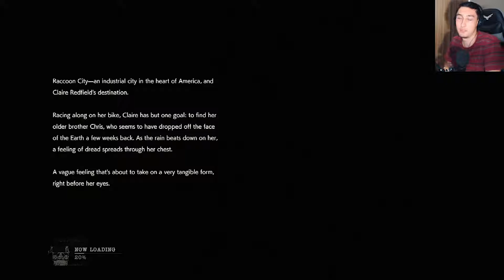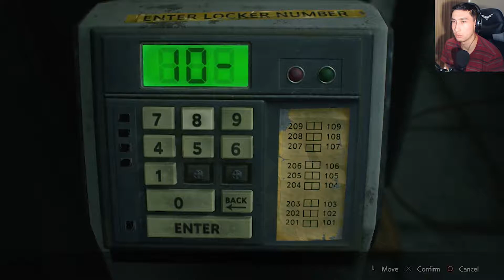CLAIRE SANDWICH!! - Resident Evil 2 Remake #1 [FULL PLAYTHROUGH]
The only playthrough that matters.